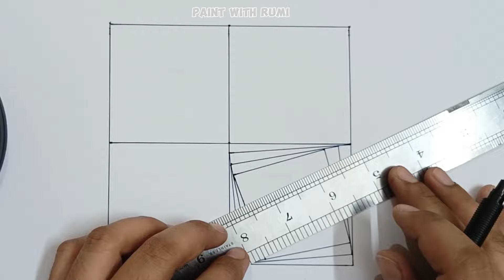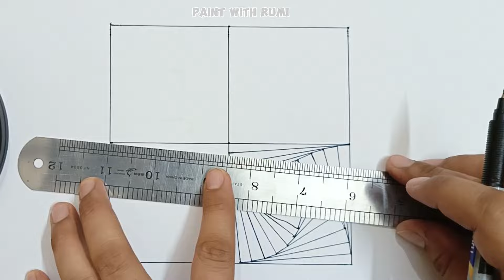Spiral Square Pattern - Geometric Square Pattern - Abstract Drawing - Straight Line Illusion Drawing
In This Video You will Learn How to Draw Spiral in Square Shape

I tried to make easy 3D geometric drawing on paper easy for beginners. I hope you like it.